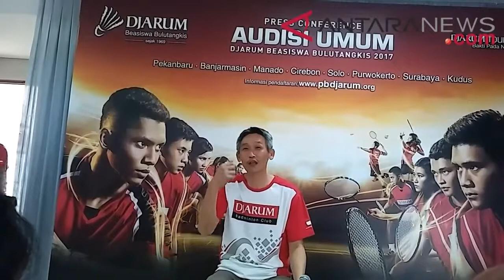ANTARANEWS - Pebulutangkis perlu miliki IQ tinggi? Ini kata PB Djarum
Kudus (ANTARA News) - Legenda bulu tangkis yang juga Manajer Tim PB Djarum, Fung Permadi angkat bicara soal perlu tidakkah seorang atlet memiliki IQ yang tinggi.